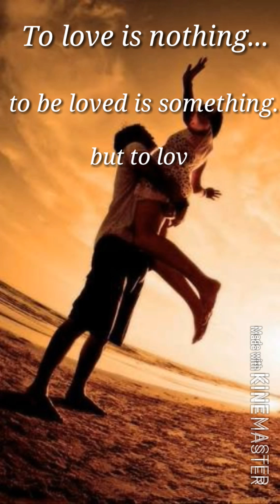Pencil sketch on COUPLES